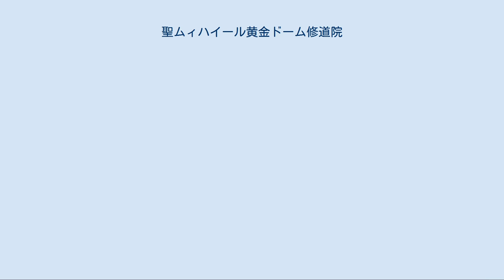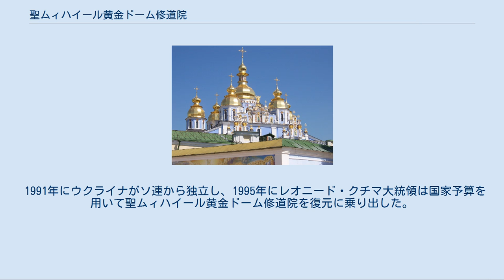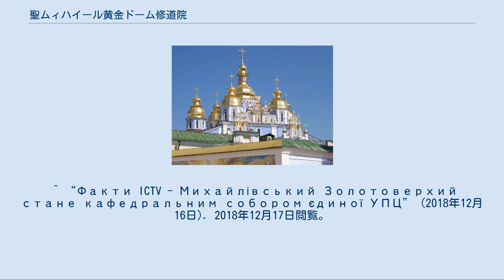聖ムィハイール黄金ドーム修道院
聖ムィハイール黄金ドーム修道院（鐘楼と大聖堂） 聖ムィハイール大聖堂の黄金ドーム 大聖堂の正面 聖ムィハイール黄金ドーム修道院（せいムィハイールおうごんドームしゅうどういん、ウクライナ語: Свято-Михайлівський Золотоверхий монастир）は、ウクライナの首都キエフにあるウクライナ正教会 (2018年設立)の修道院であり、同教会の首座主教座大聖堂である。
「黄金ドームの都」と呼ばれるキエフのシンボルの一つ。
単に「ムィハイール（ミハイール／ミハイル）修道院（大聖堂）」とも呼ばれる。
 修道院は1108年から1113年までの間、ビザンツ様式の大聖堂として、キエフ大公ヤロスラフ1世の孫、スヴャトポルク2世大公によってドニプロ川右岸、キエフの中心地に建立された。
大聖堂は、大公家ならびにキエフ大公国の守護天使たるムィハイール（ミカエルのウクライナ語読み）にちなんで聖ムィハイール黄金ドーム大聖堂とよばれ、中世キエフの最も大きな教会の一つであった。
 大聖堂は1240年のモンゴル軍と、1482年のタタール軍の略奪によって大きな損害を蒙ったが、1469年にウクライナ正教会の修道院として復元され、1620年以後キエフ主教庁の本拠となった。
18世紀中、修道院の僧侶はイヴァン・マゼーパを初め、ウクライナ・コサックの頭領によって支援されて敷地と領地を拡大し、食事室・学校・門・鐘楼などの新たな建物と施設を建立させた。
なお、この時期に大聖堂内部の12世紀のモザイクと壁画が保存され、大聖堂の外部とその他の建物はコサック・バロック様式で立て替えられた。
 18世紀末にウクライナはロシア帝国に飲み込まれ、1800年に修道院はチェルニーヒウ主教庁の臨時的座聖堂となった。
さらに、ロシア革命後のキエフが「宗教との戦い」を掲げるロシアのボリシェビキに支配されるようになると、1922年に宗教団体としての修道院は廃止され、1934年から1936年にかけて大聖堂や鐘楼などの建物は共産党政府機関を建設するために破壊され、文化財ならびに貴重品はロシアのモスクワやレニングラードの博物館に渡された。
 1991年にウクライナがソ連から独立し、1995年にレオニード・クチマ大統領は国家予算を用いて聖ムィハイール黄金ドーム修道院を復元に乗り出した。
復元作業は1998年に終わり、修道院はウクライナ正教会・キエフ総主教庁に譲渡された。
2001年から2004年にかけてウクライナはロシアの博物館から修道院にまつわる文化財（モザイクと壁画）を取り戻し、修道院へ返納した。
 現在は教会と博物館として機能している。
 2018年12月15日に新生「ウクライナ正教会」が発足するとともに、当教会はその首座主教座大聖堂とされた。
 ^ 2018年まで、ウクライナ正教会・キエフ総主教庁の管轄であった。
 ^ “Факти ICTV - Михайлівський Золотоверхий стане кафедральним собором єдиної УПЦ” (2018年12月16日). 2018年12月17日閲覧。
 ^ “Михайлівський Золотоверхий собор буде головним храмом ПЦУ”. risu.org.ua. 2018年12月17日閲覧。
 ウィキメディア・コモンズには、聖ムィハイール黄金ドーム修道院に関するカテゴリがあります。